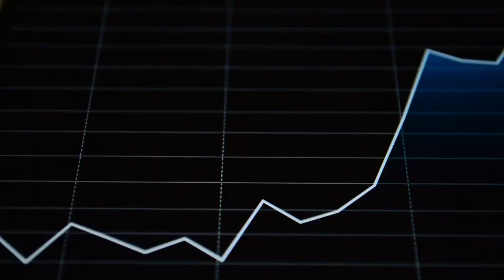ENFP and ENTP Relationships: Navigating the Dynamic Dance of Personality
Dive into the dynamic dance of ENFP and ENTP relationships in this insightful exploration.

Discover the shared traits, potential challenges, and the unique synergy that makes this personality pairing an intellectually stimulating journey.

Join us as we navigate the vibrant exchange of ideas and the quest for growth, uncovering the keys to successful communication and understanding in the dynamic world of ENFP and ENTP connections.